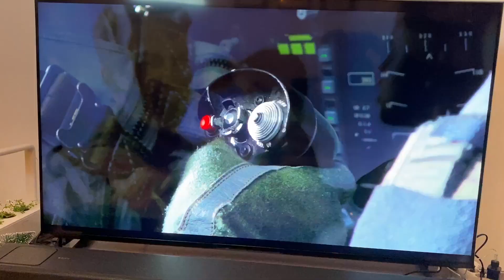ВИДОВЕ ХОРА ПРЕД ТЕЛЕВИЗОРА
КиноФенове, кои видове хора пред телевизора най-много ви дразнят? 😀 Конкуренцията е голяма!

За този клип си партнирахме специално със Сони и Озон.бг

💬 Напишете ни долу в коментарите дали искате такъв тип видеа по-често!

👍 Ако ви е харесало видеото дайте 👍